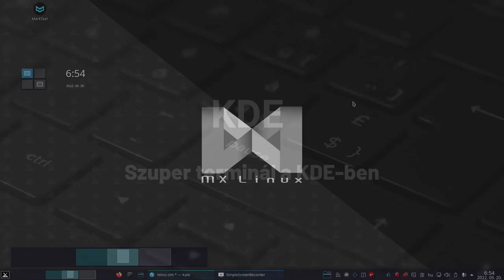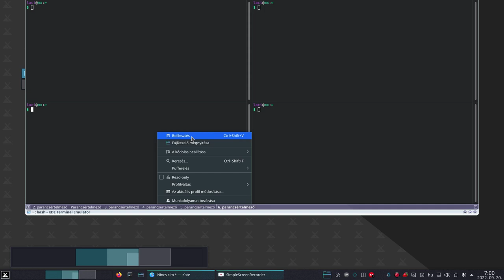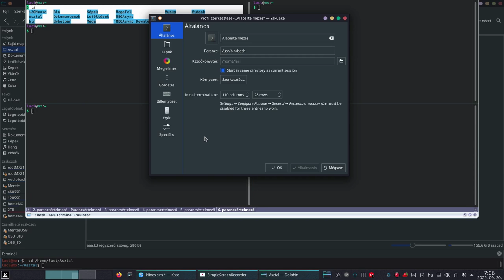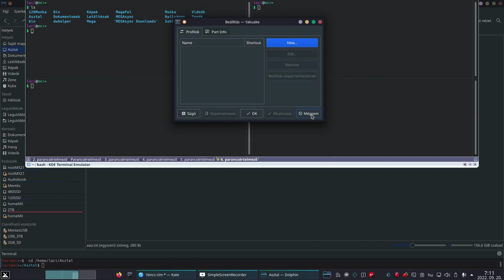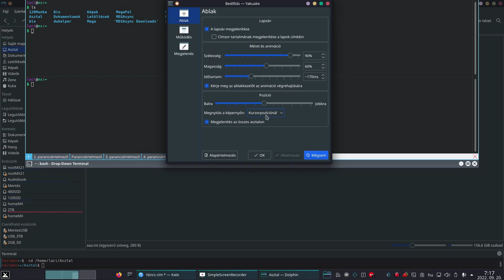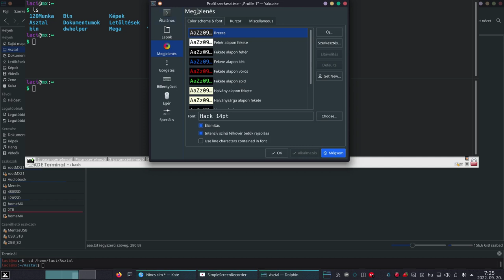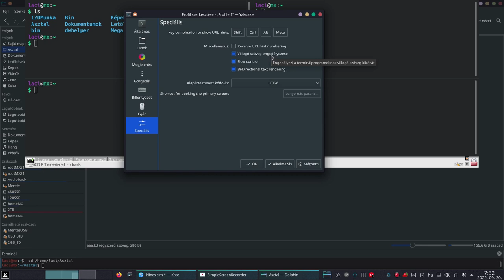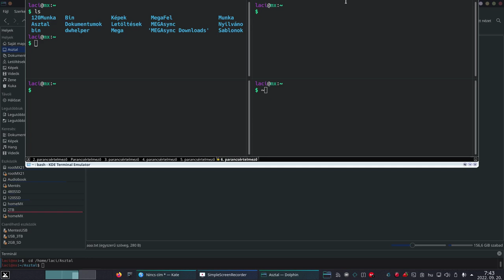Yakuake - A KDE terminálja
A mai téma  a KDE előugró terminál emulátora lesz. Gyors, kezes és jól konfigurálható.

Jó Linuxozást!